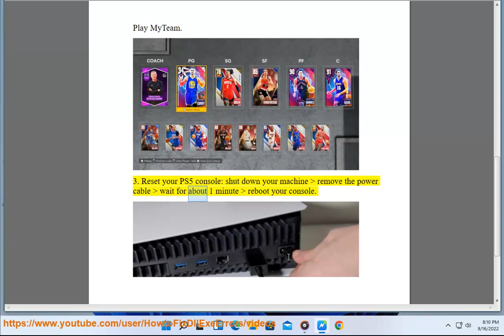Fix NBA 2K23 unable to buy Skill Boost error on PS5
Here's how to Fix NBA 2K23 unable to buy Skill Boost error on PS5.